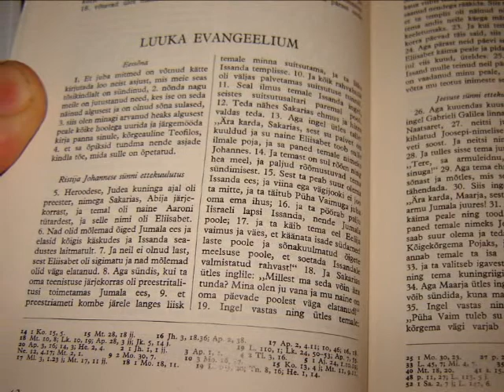Estonian New Testament / Uus Testament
Product Details
    Paperback
    Publisher: Bible Society (2000)
    Language: Estonian
    Product Dimensions: 5.7 x 3.9 x 0.6 inches
    Shipping Weight: 5.6 ounces